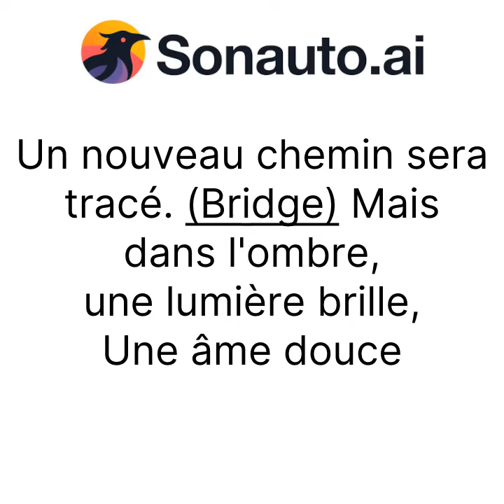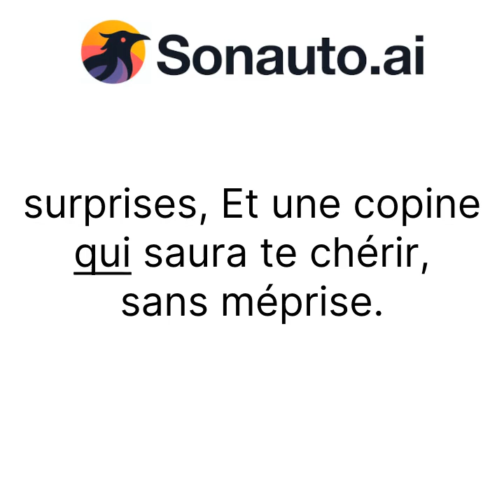Au-delà des peines passées